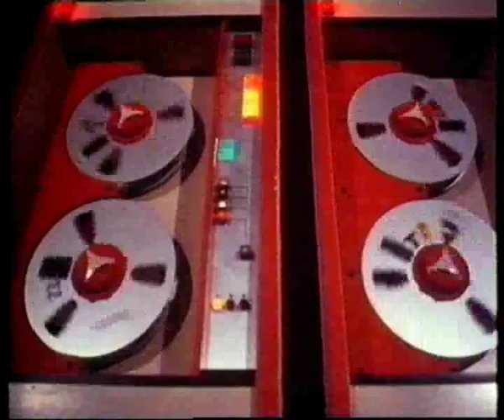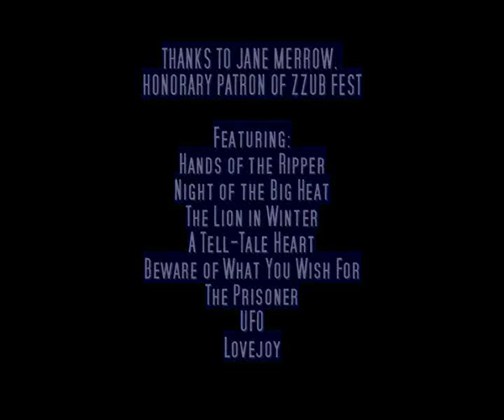ZZUB FEST MEETS JANE MERROW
Golden Globe nominee, cult TV, film and Hammer Horror star, Jane Merrow, gave ZZUB Fest this exclusive interview in early November 2012.  It was shown exclusively at the first ZZUB Fest 2012 in Wolverhampton where we also screened the film, 'Night of the Big Heat' featuring Jane alongside Christopher Lee and Peter Cushing.